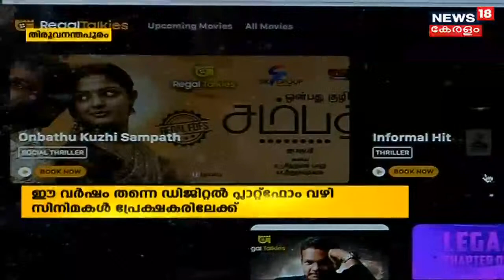മലയാള സിനിമകൾക്കായി സർക്കാർ OTT പ്ലാറ്റ്ഫോം തുറക്കുന്നു; ഡിജിറ്റൽ പ്ലാറ്റ്ഫോം വഴി സിനിമ ഈ വർഷം തന്നെ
മലയാള സിനിമകൾക്കായി സർക്കാർ OTT പ്ലാറ്റ്ഫോം തുറക്കുന്നു; ഡിജിറ്റൽ പ്ലാറ്റ്ഫോം വഴി സിനിമ ഈ വർഷം തന്നെ എത്തും. ഇതിനായി ചലച്ചിത്ര വികസന കോർപ്പറേഷൻ പ്രോപ്പോസൽ തയ്യാറാക്കി.